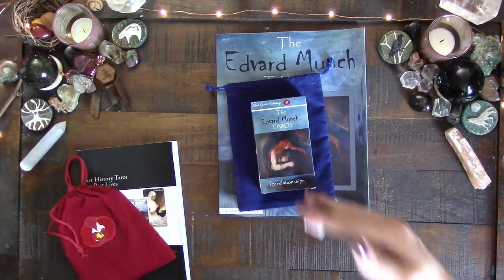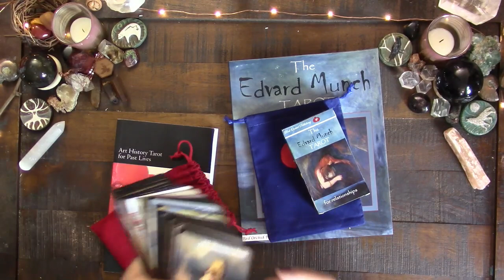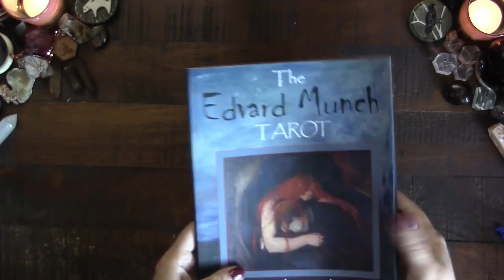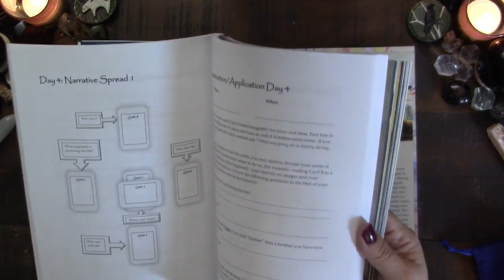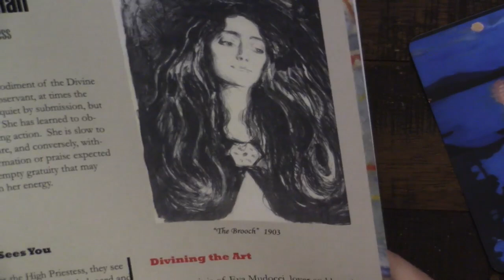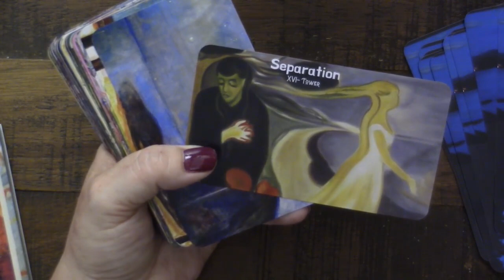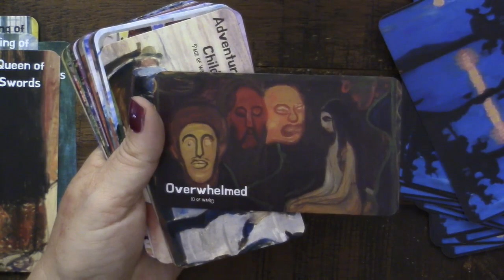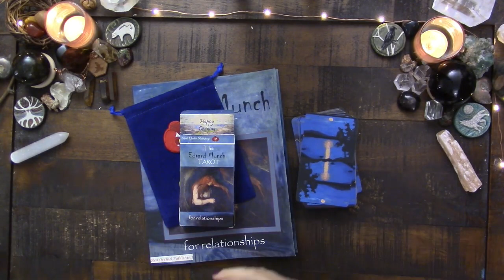The Edvard Munch Tarot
NOTE: This deck was sent to me for the purpose of review.